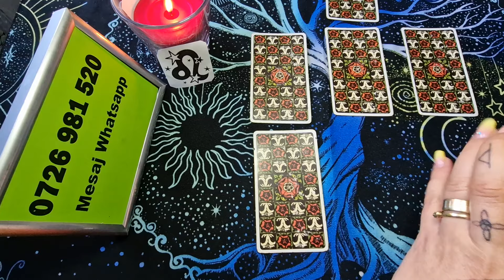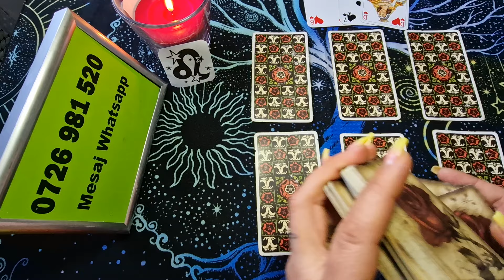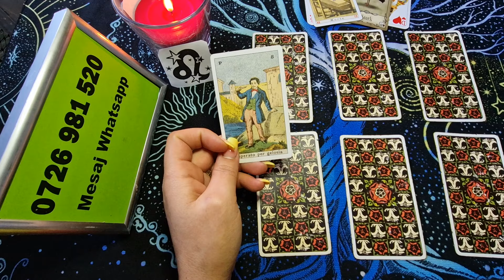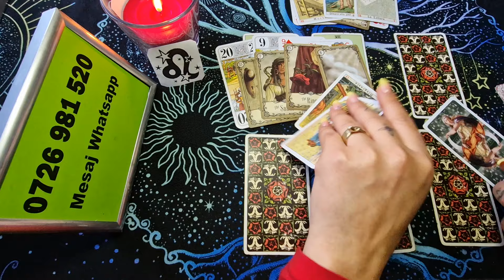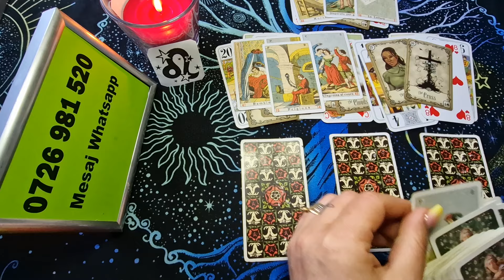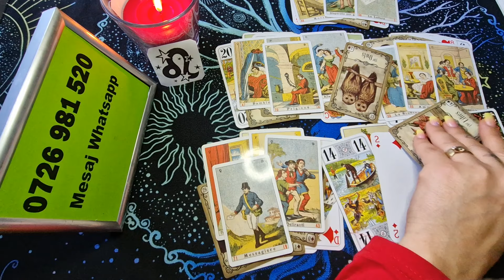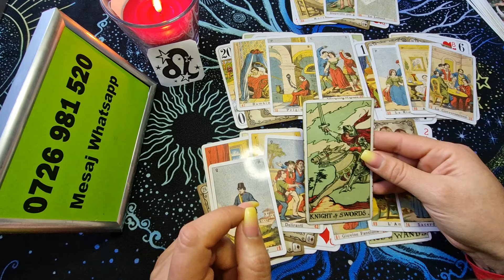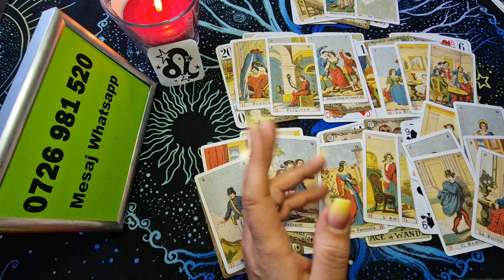Leu - Veti straluci de bucurie ! Dragoste 1-15 Martie 2024